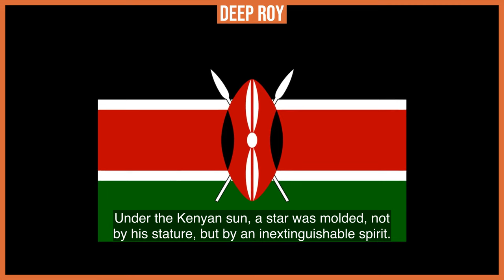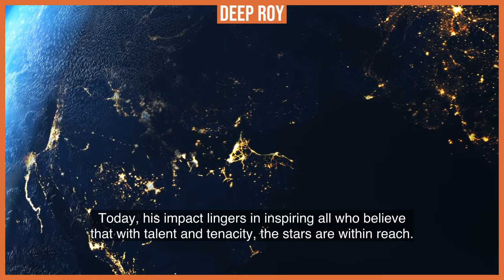Deep Roy: From Oompa Loompa to Star Trek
Embark on the diverse and colorful career journey of Deep Roy, an actor known for his versatility and unique presence on screen. From charming audiences as the Oompa Loompas in 'Charlie and the Chocolate Factory' to exploring the final frontier in 'Star Trek', Roy's ability to adapt to various roles showcases his exceptional talent. Discover the story of a performer who defied expectations and became a memorable figure in both fantasy and sci-fi genres.